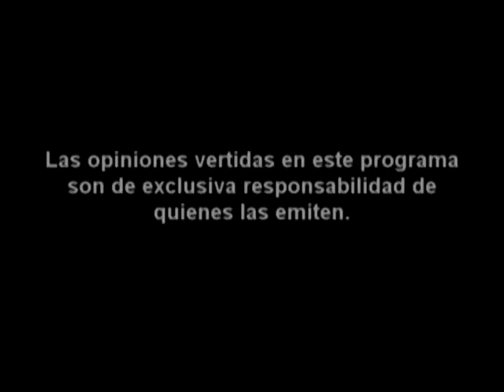Reportaje ULS - Educación con otros ojos